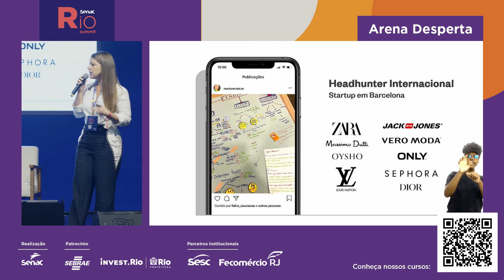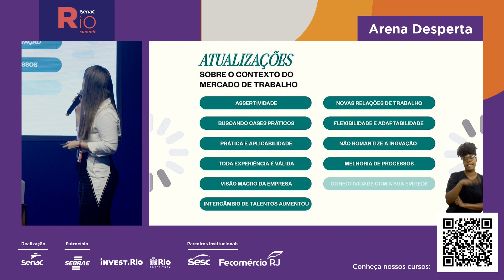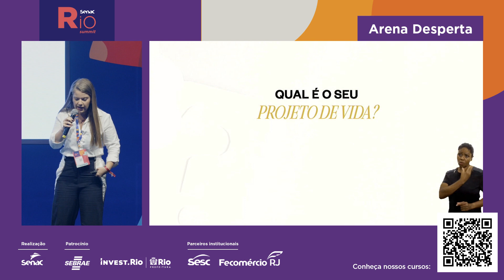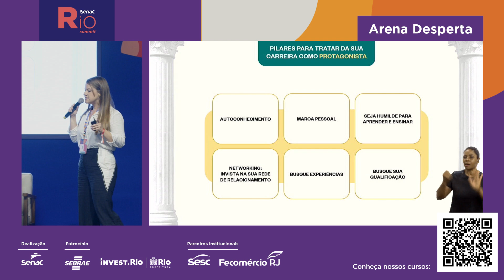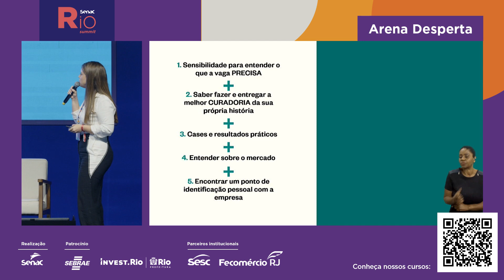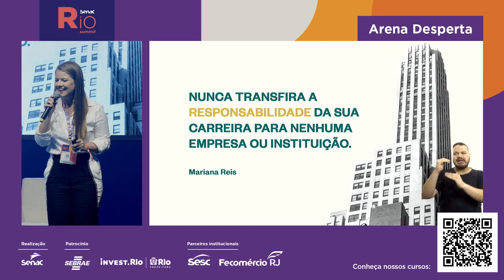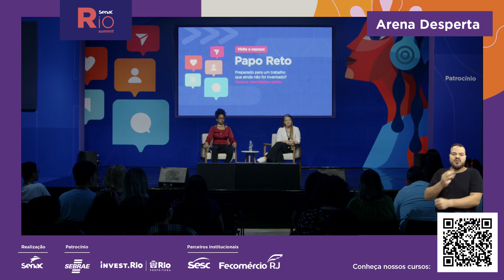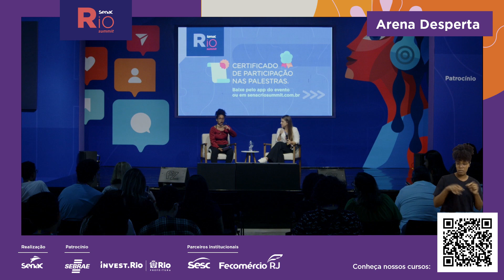Dia #2: O Profissional do Futuro - Pilares de Gestão de Carreira | Senac Rio Summit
Palestra com Mariana Reis, Fundadora Uptalenr e Headhunter Global, no Senac Rio Summit.
O Senac Rio Summit é um festival gratuito, para você que já trabalha ou para quem deseja trabalhar com tecnologia. Nosso principal objetivo é debater sobre inovação e a transformação digital.